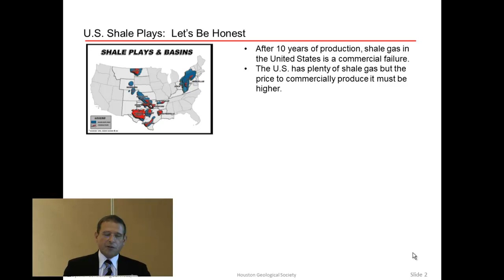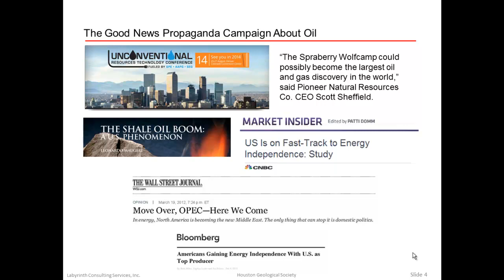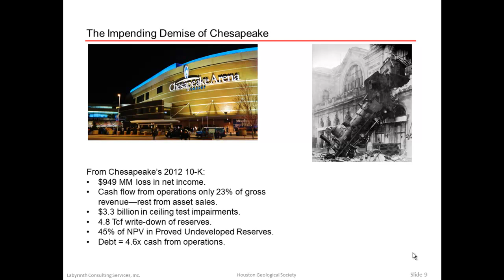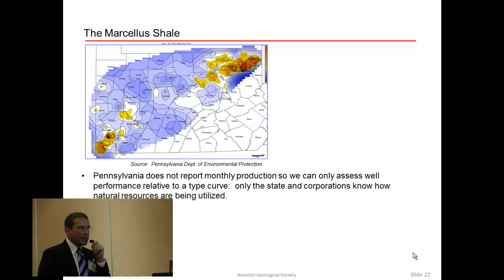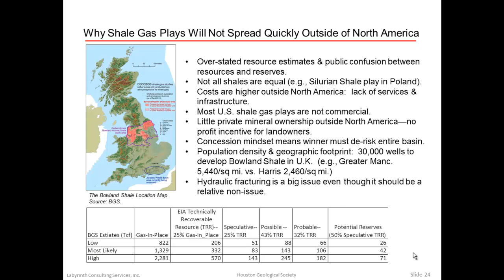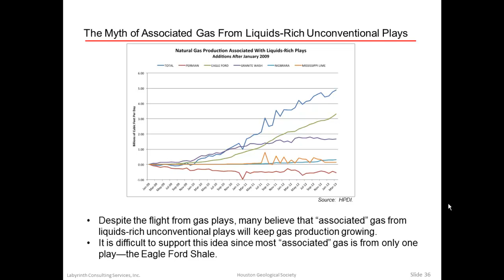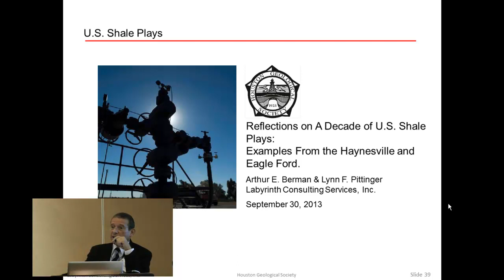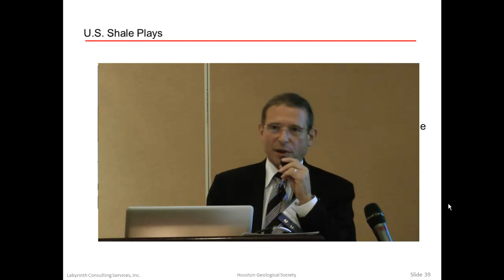Art Berman-Reflections on a Decade of Shale Gas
Art Berman, Labyrinth Consulting Services, Houston,  talks to HGS about his research into the economics of drilling and producing unconventional reservoirs in the United States. He discusses the Eagle Ford, Haynesville, Barnett and other shale gas plays.  Berman presents graphs that show shale gas uneconomic to drill and produce at current gas prices.  He says the public is mislead by energy company statements that gas reserves are large and that companies are making a profit from shale gas.
The Houston Geological Society is not responsible for content or conclusions presented in this talk.